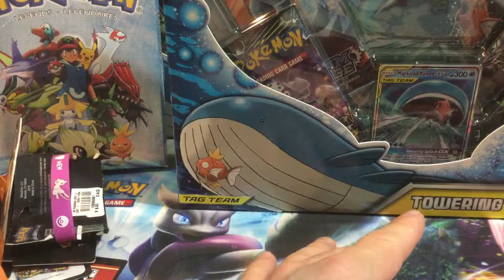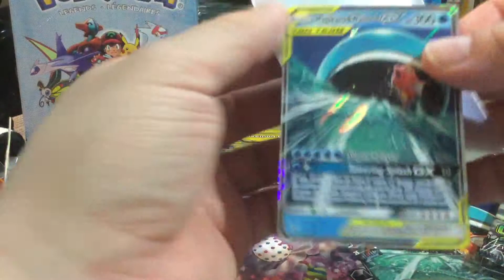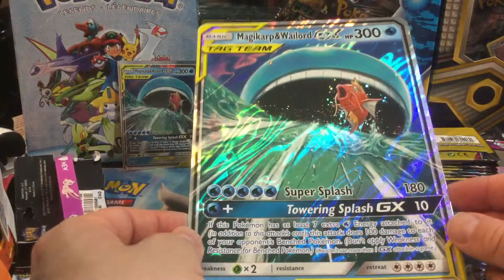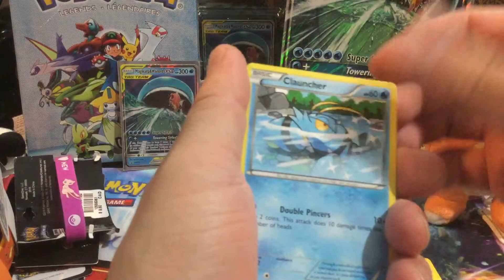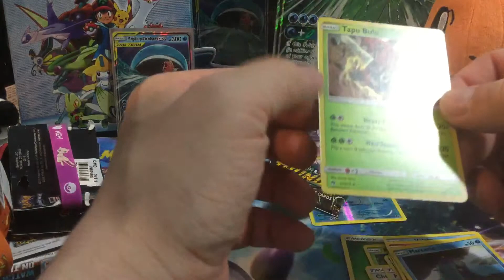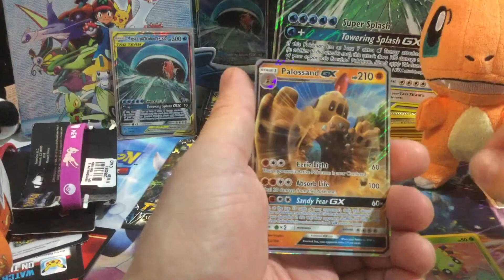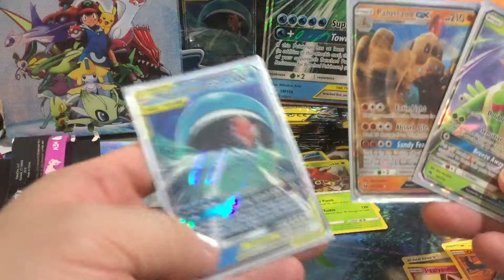Pokemon power party pack time big opening